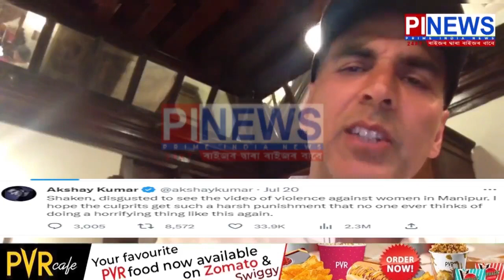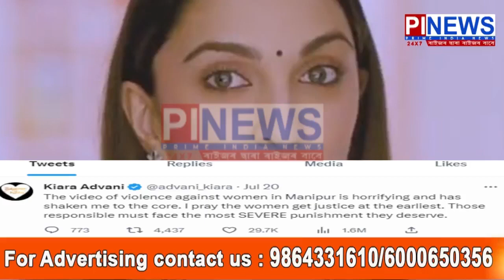মণিপুৰৰ ঘটনাক লৈ বলিউডত প্ৰতিক্ৰিয়া